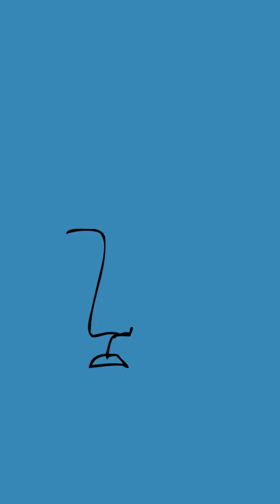200,000-Year-Old "Rock Art" Discovered in Marbella, Spain Could Be the World’s Oldest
Archaeologists in Marbella, Spain 🇪🇸 have discovered what could be the OLDEST rock art ever found – dating back a mind-blowing 200,000 years!